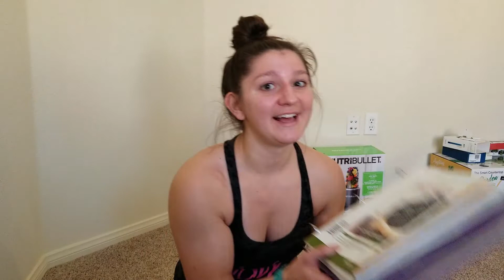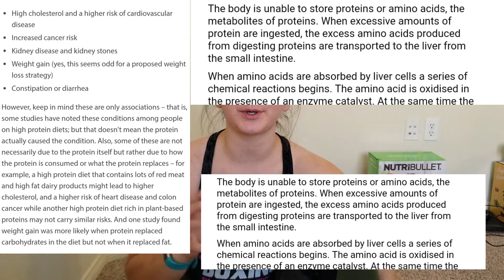Protein 101- How Much Should you Eat? What is it?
Hey guys!  This macro-nutrient is way more than you think.  How much should you eat?  What is it?  What if I'm vegan or really active?  How much is too much?  I hope you enjoy.

*I am not a dietitian or nutritionist, all sources will be linked below.*